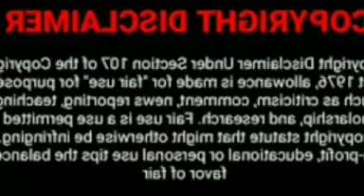தோன் ச்சொலட்டீ ep.5 part-1 தமிழில்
_ it's not transformative in nature.
we make these videos with the intention of educating others in a motivation / inspirational form. we do not own the clips and music we use in most cases . our understanding is that it is in correlation to fair right use , however given that it is open to interpretation if any owners of the  content clips would like us to remove the video, we have no problem with that and will do so as fast as possible , please message us on youtube if you have any concerns

we also do not wish to use the heart of any pieces of works that would perhaps decreases the market value of the original content if anything we hope to promote the content so that people can reach out and subsequently increase the market value.
lastly these videos are educate people in an entertaining fashion .